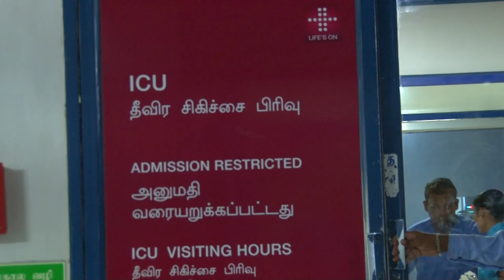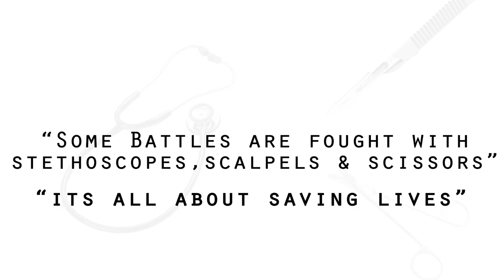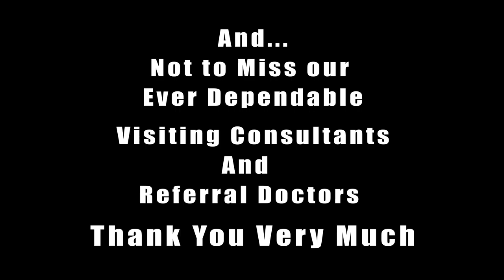Manipal Hospitals Salem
Manipal Hospitals
Doctors Day